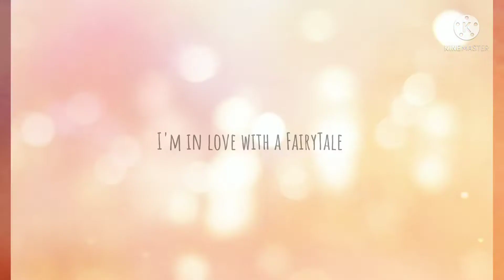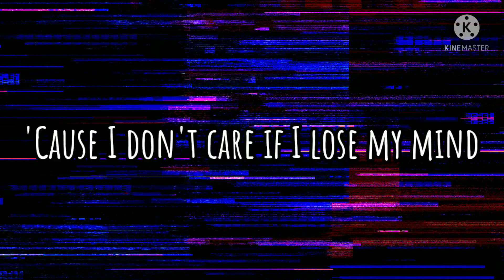FairyTale | Severus Snape | Harry Potter GCMV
Hello, fellow Potterheads alike..

Since I have the week off from school for Thanksgiving, I managed to premiere this video that has been in the works for almost a week now, and of course Harry Potter makes a great comeback after a long time.
I hope you guys love this well crafted video I made, dedicated to my favorite Harry Potter character.

Harry Potter belongs to J.K. Rowling